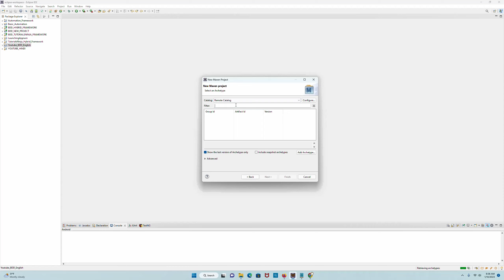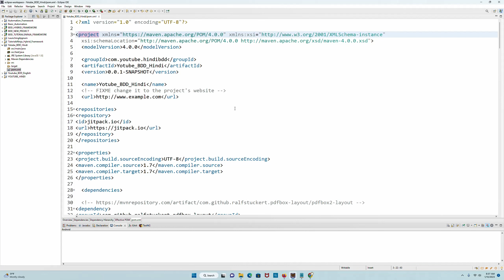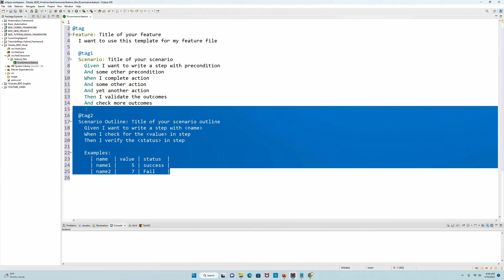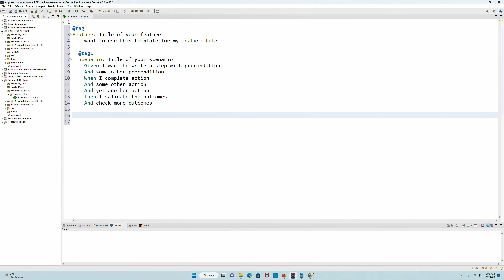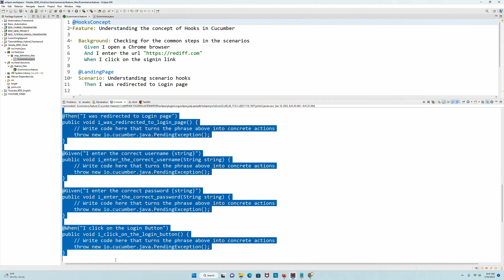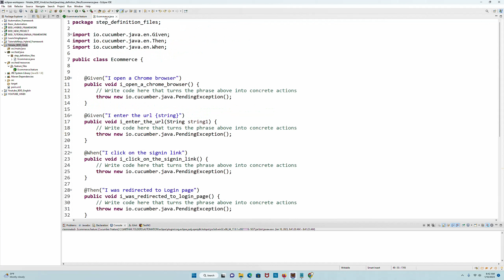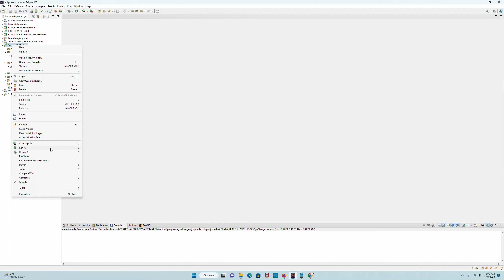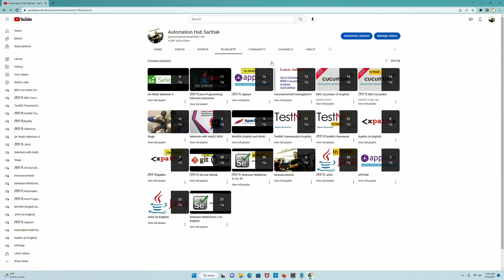(In Hindi) How to convert a Maven Project to Cucumber Project